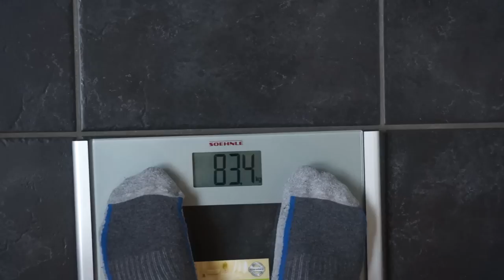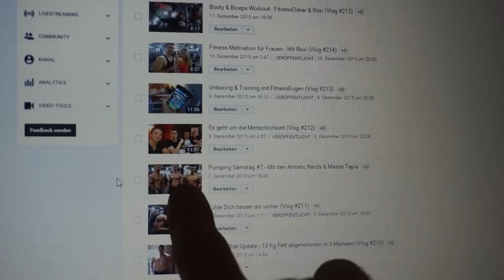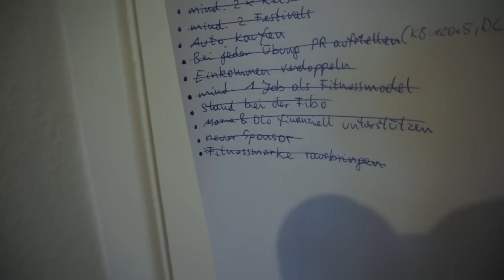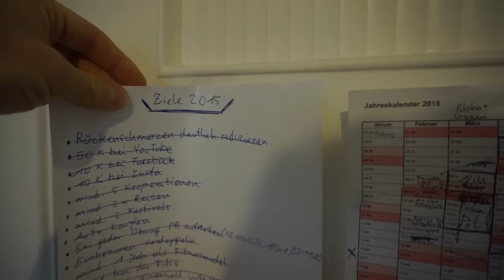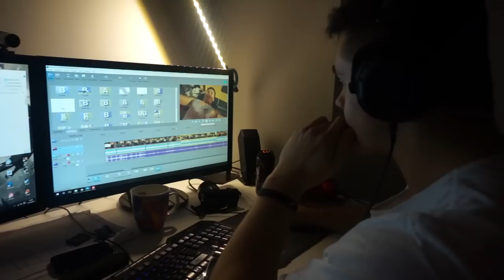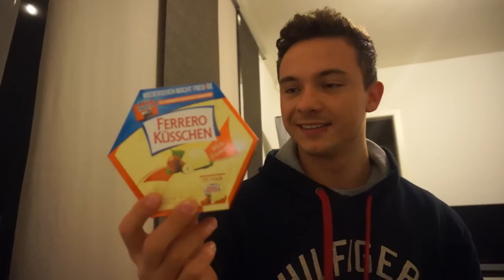Es gibt keine Zufälle (Vlog #217)